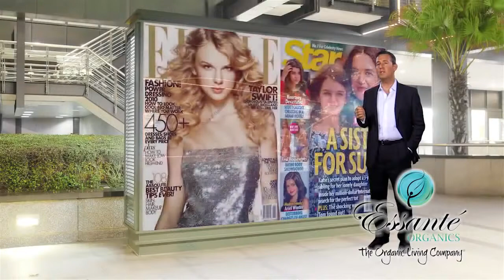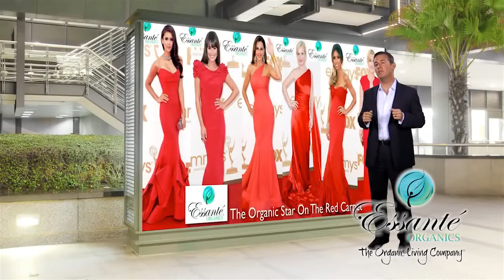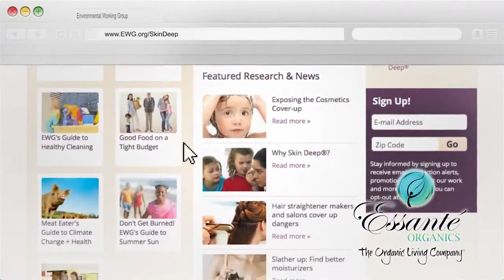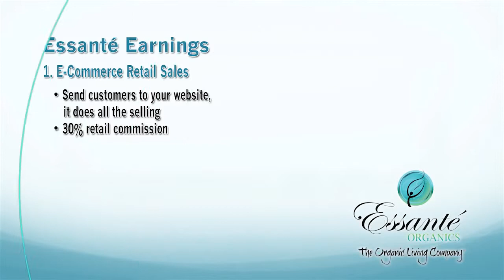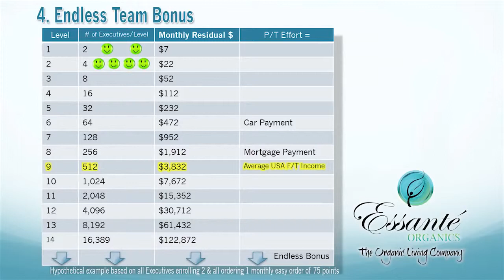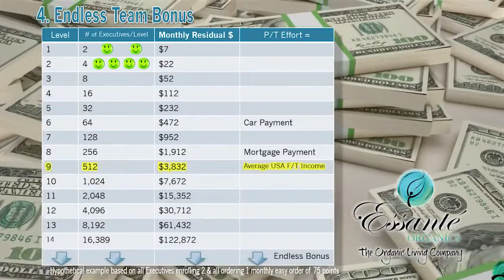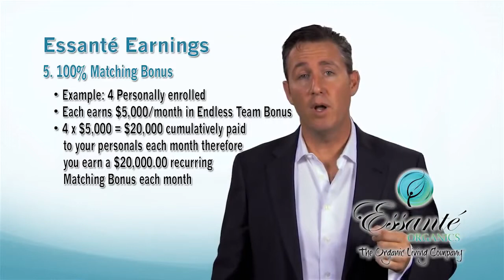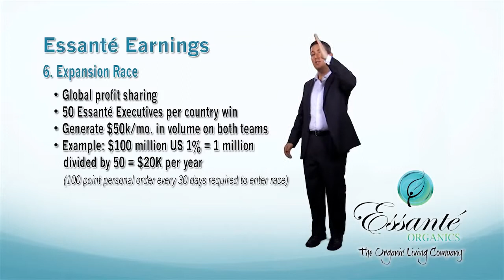Essante Organics Overview with President Dr JJ Levine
A brief overview of business presentation by the President of Essante Organics Dr J J Levine